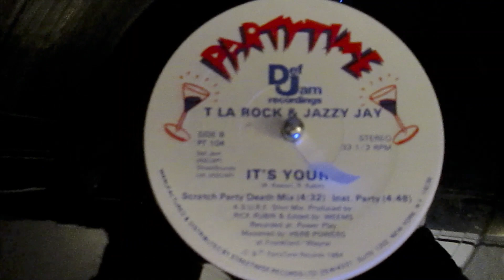"It's Yours" Freestyle Scratch (Pete Rock SP1200)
TLA Rock
Jazzy Jay
Def Jam
Rick Rubin
Pete Rock
Boombap